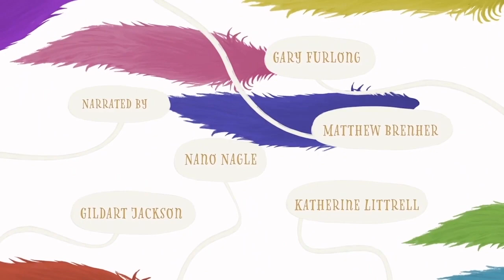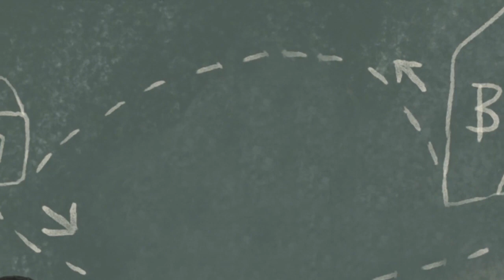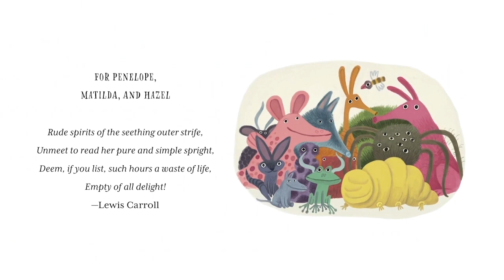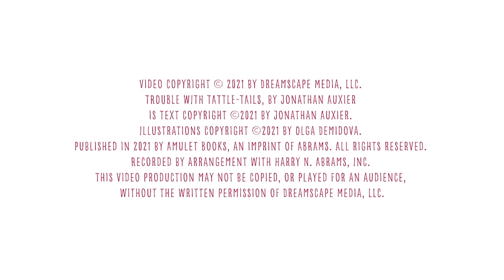The Fabled Stables: Trouble with Tattle-Tails | Animation | Full Movie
In this children's animation, a new creature has come into town and is terrorizing the citizens of Rainbow's End! Follow Auggie and friends as they attempt to catch all of the Tattle-Tails that are loose!

Stars: Matthew Brenher, Gary Furlong, Gildart Jackson, Katherine Littrell, Nano Nagle
Directed by Andy T. Jones

Step into the vibrant and imaginative world of animation. Animated films offer a unique blend of artistry and storytelling that captivates audiences of all ages. From heartwarming tales to hilarious adventures, these films bring to life a universe of characters, worlds, and stories that only the limitless possibilities of animation can deliver. Delight in the creativity, color, and charm of animated films, only on Stash Movies.